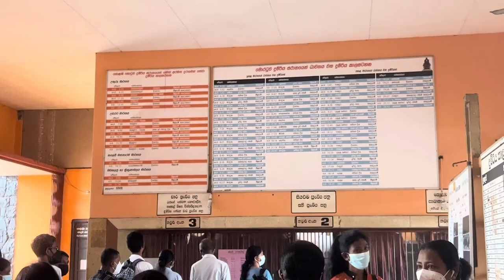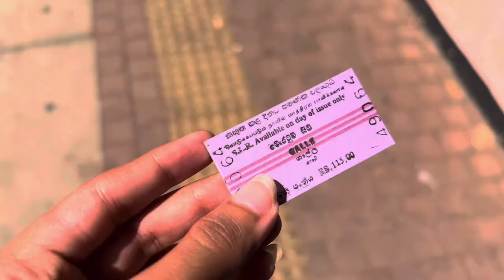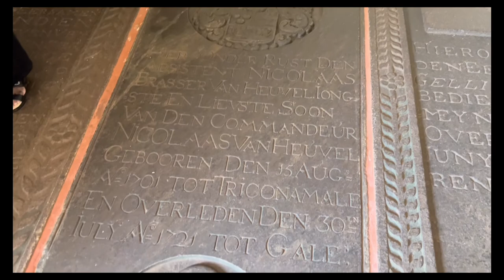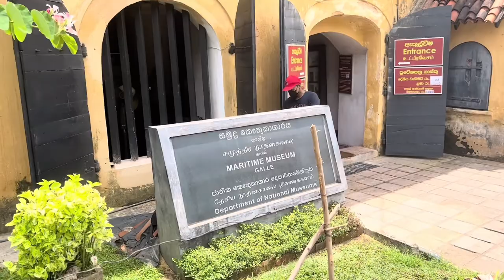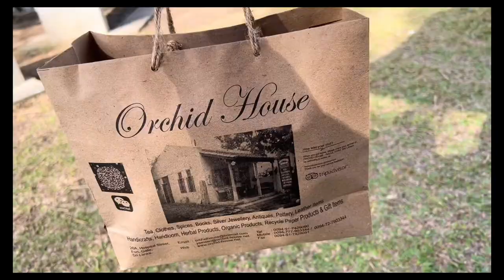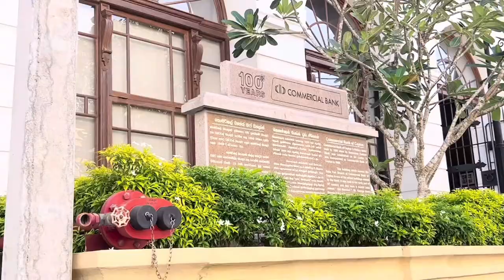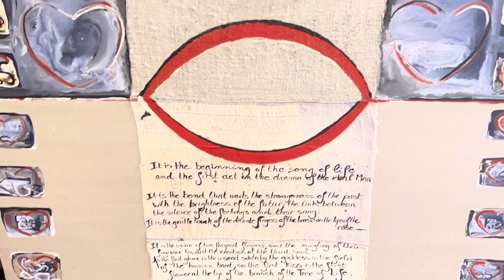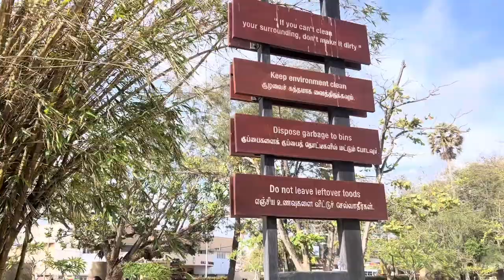TRAVEL VLOG | Weekend trip to Galle Fort 🚉, Gelato🍦, Art Gallery 🖼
Hi guys!
I hope you guys enjoy this Museum Vlog.
It was really nice visiting the museum after so long and getting to know a lot about Sri Lanka 🇱🇰